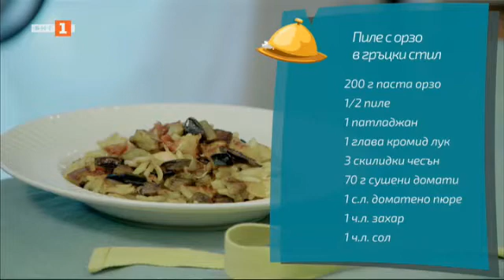Пиле с орзо в гръцки стил и грис халва с портокал - "Бързо, лесно, вкусно - 16.09.2022 по БНТ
Гледайте по Българска национална телевизия предаването "Бързо, лено, вкусно" на 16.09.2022!
Пиле с орзо в гръцки стил и грис халва с портокал